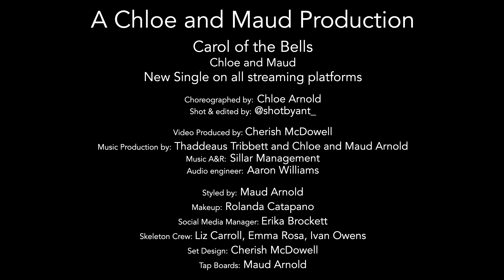Chloe and Maud - Carol of The Bells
Life is a gift, thank you for being in ours. Merry Christmas 🎁 ❤️

So excited to share our DEBUT SINGLE as Tap recording artists!!

We want to see you dance to our song in your holiday outfits! Please use our audio and tag us! (save The Audio from this reel)

Thank you, @thadworld for being an amazing collaborator!
Song Produced by: @thadworld @chloearnoldtaps @maudiepooh

Shot by: @shotbyAnt_
Produced by: @cherishmcdowell @chloeandmaud
A&R: @sillarmgmt
Audio engineer: @aarongrooves
Makeup: @roroswagg
Social media manager: @erikabarnett
Skeleton crew: @lizcarroll @emmarosa @ivanowens